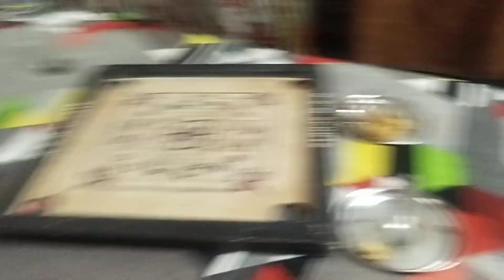दोनों भाइयों में हुई भयंकर लड़ाई 😥😥😥 sushmasaini #